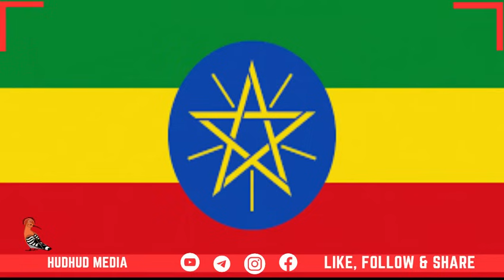DAG_ ABIYE IYO BAARLAMAANKA MAXAA KALA QABSADAY ERITREA OO SHEEGTAY IN SOOMAALIYA AY WADA DIFAACAN